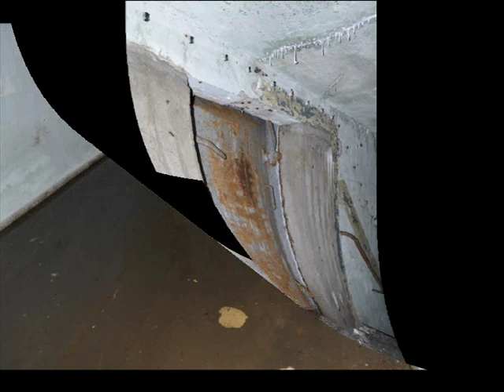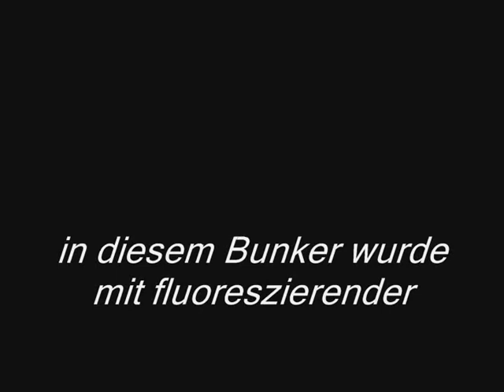unterm Kranbau Eberswalde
dort reinzukommen war n Akt .
Ohne Gewalt aber mit viel Muskelzerrungen. (Schlangenmensch)